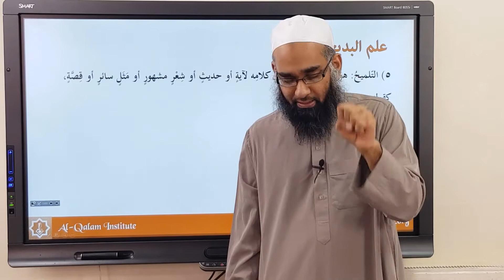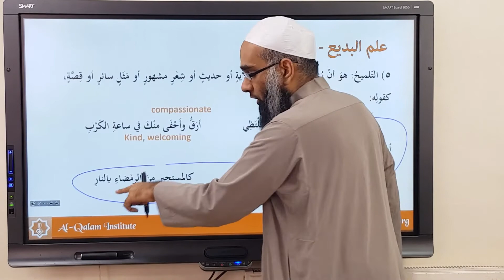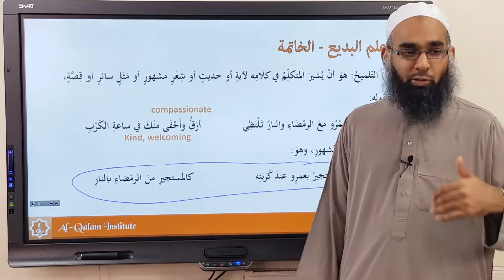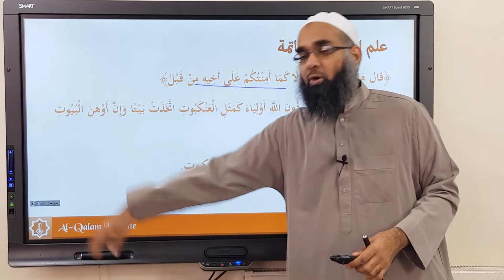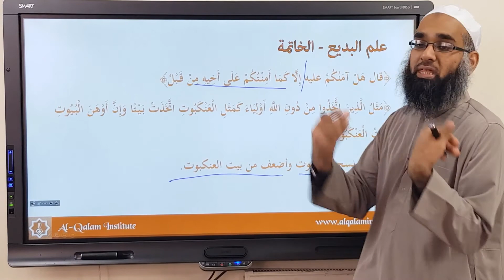Duroosul Balagah 238 | التلميح